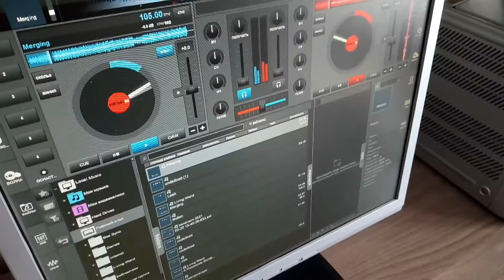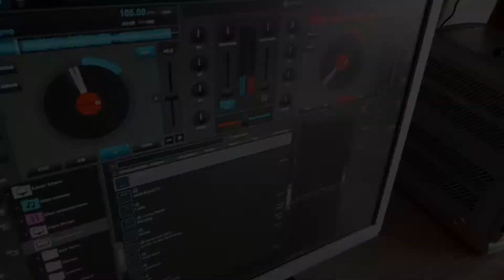Molten - (A Thousands Words) - Living World (Official Video)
[Richard Freeman]
Control slowly
lies down on the ground
goes under your feet
buries hopes and dreams in the sand
nights you can't sleep from
unbearable pain
all the fear you try to kill with hopeless faith

[Khan Shtorh]
Yesterday I was burning like hell
I was in pain and terribly creepy
I'm sick I don't want to see this anymore
Lord let me go

{Listen, listen, listen knock [4x]}

[Chorus: Saweliy Ivinikhin]
Molten lying in cold blood
my whole body hurts
wounds are tearing at the seams
why am I alone, why do I suffer so much?
I don't want to see it anymore
I want to be free from all the torment
Moltenj

[Bridge]
GOD
take away my suffering! [2x]

MOLTEN

Композиция  Molten

Исполнитель  Living World

Альбом  A Thousands Words

Writers Khan Shtorh, Richard Freeman, Alexander Glazyrin, Aleksandr Alekseev, Saweliy Ivinikhin, Ann Czu, Egor Gostevskikh, Alena Trofimova, Vadim Stefanow